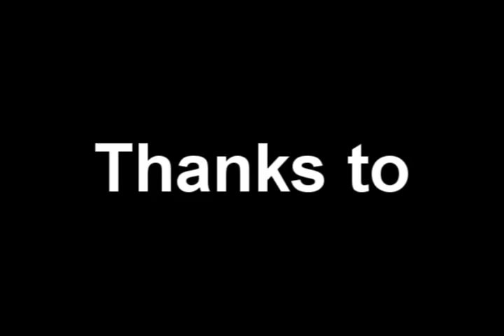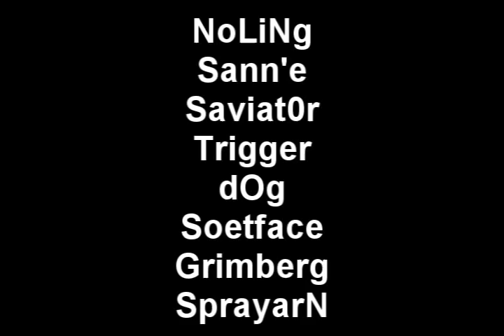Myth^ The Movie 2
100aa jumps by Myth^.
Edited by Myth^
Don't post unnecessary comments, they will be removed immediately

MERRY CHRISTMAS EVERYBODY!:D